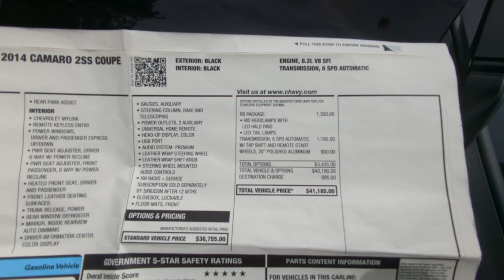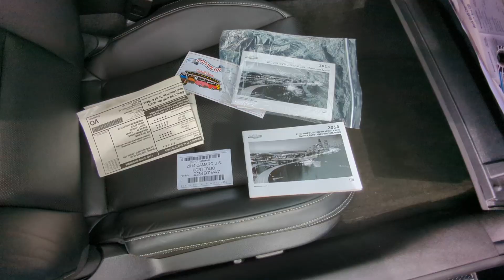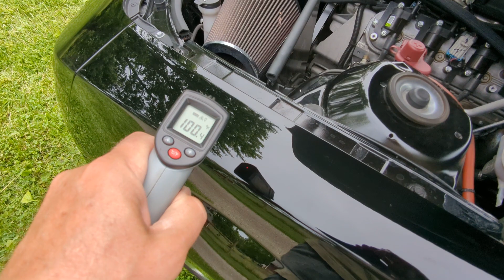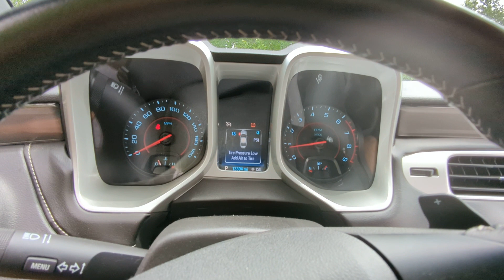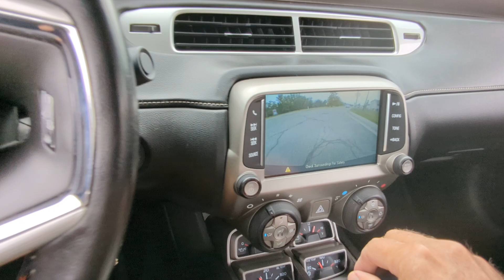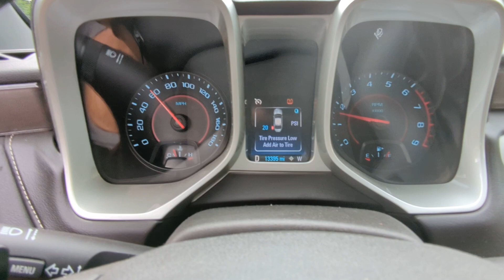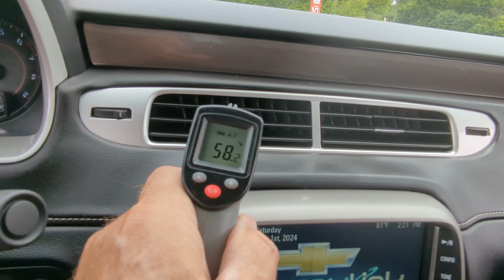2014 Camaro 2SS RS for sale 13,400 act mi 1 owner OEM finish BAT Auction June 2024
This one owner OEM paint 2014 Chevrolet Camaro 2SS with RS packaging has only 13,400 actual miles, garage kept with a Magnuson supercharger added. Original window sticker present, this car runs and drives wonderfully, has a great sound through it upgraded stainless performance exhaust.